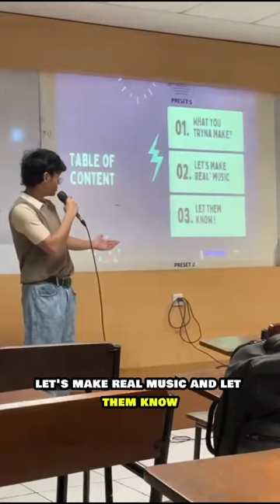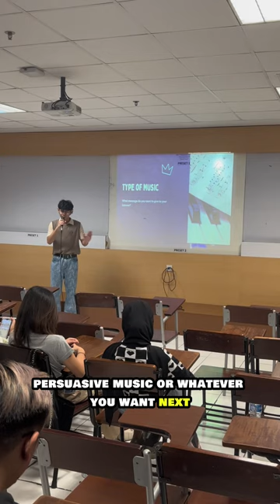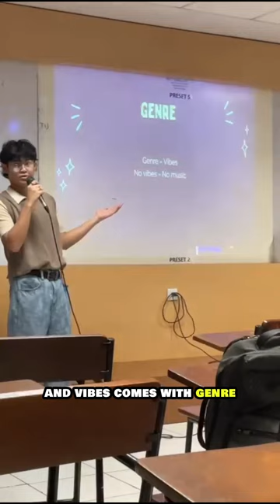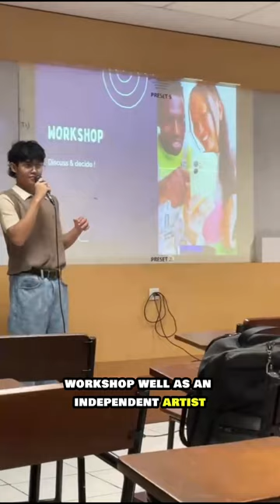“Making Music 101” | Muhammad Rafi Suryaramadhan (2702322084)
UAS Public Speaking
Muhammad Rafi Suryaramadhan
“Making Music 101”